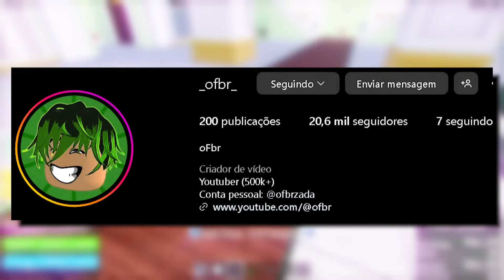KITSUNE VS LEOPARD QUAL MAIS APELÃO?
depois de ir pvp com a kitsune me veio uma dúvida qual será que é mais apelona, a kitsune ou a leopard ainda está com esse posto de fruta mais apelona do blox fruits e é isso que vamos testar hoje então ja pega algo pra comer, bebe uma água assiste até o final para não perder nenhum detalhe!

Plagg: @PlaggXzin

Olá! eu sou oFbr e assisto One Piece dês de 2007, atualmente estou no episódio 1059 e agora embarquei em uma grande aventura no jogo do roblox blox fruits. O#bloxfruits

PRIMEIRA VEZ INDO PVP COM A KITSUNE (MUITO APELONA!)